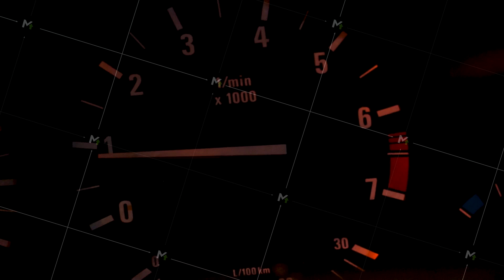Close up of car speed meter. Footage. Interior of a modern car, dashboard with static arrow and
Close up of car speed meter. Footage. Interior of a modern car, dashboard with static arrow and change lights